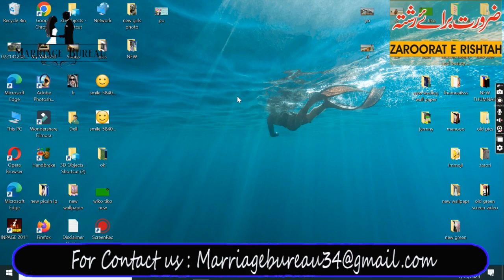Drill Machine Price in Pakistan 2023